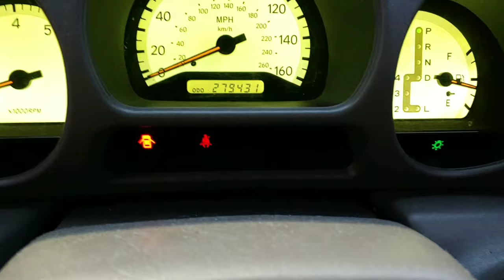How not to buy a car from a online car auction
this is how not to buy a car from a online car auction